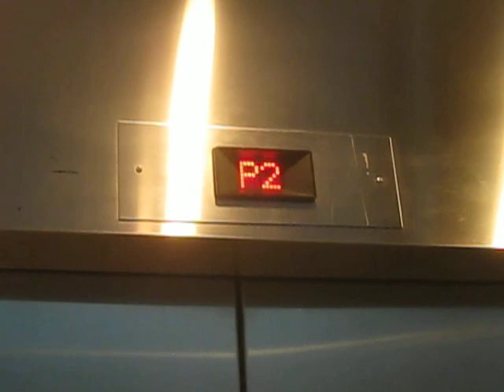Northern Traction Elevator at Chapters Bookstore Parking Garage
Riding the scenic traction elevator at Chapters Bookstore Parking Garage in Vancouver, B.C.

Floors: 3 2 no access, G P1 P2